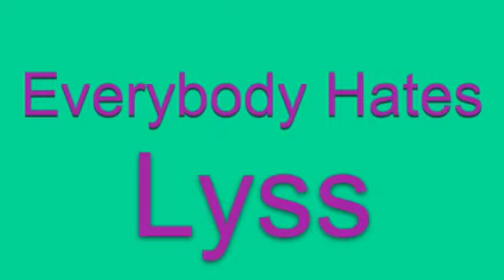Every body hates Lyss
A girl who just wants to fit in and be your friend